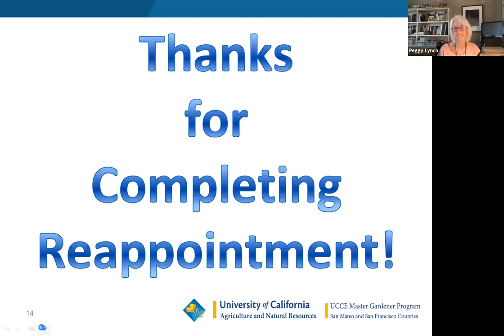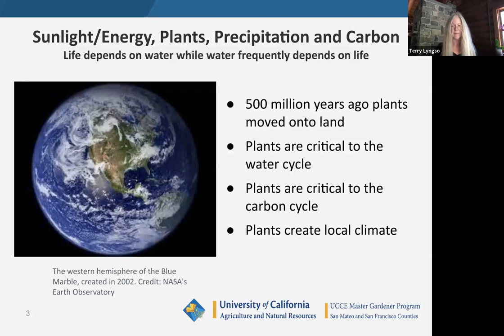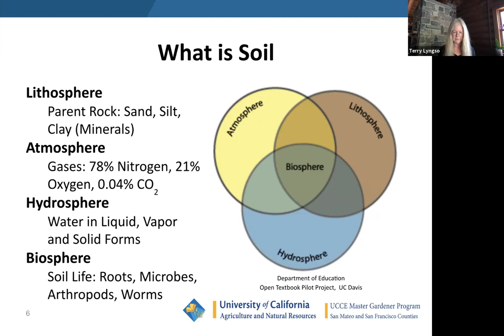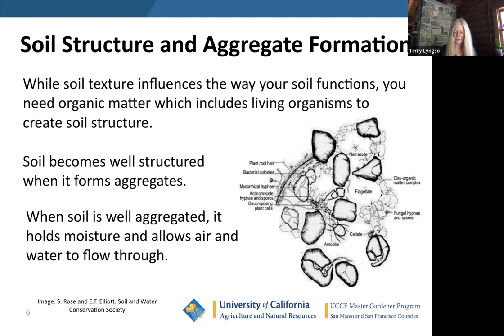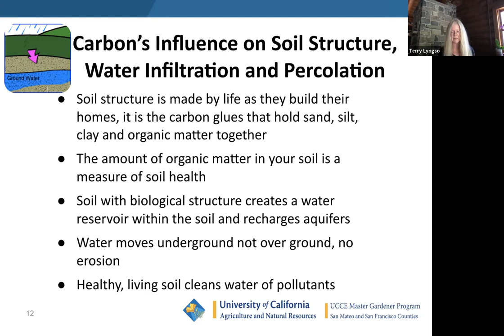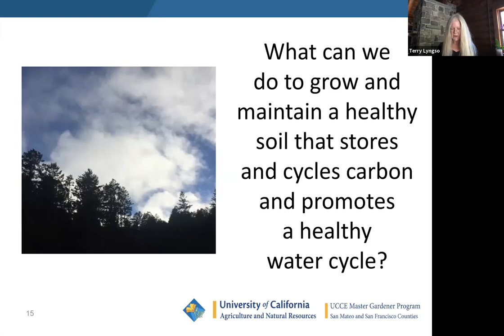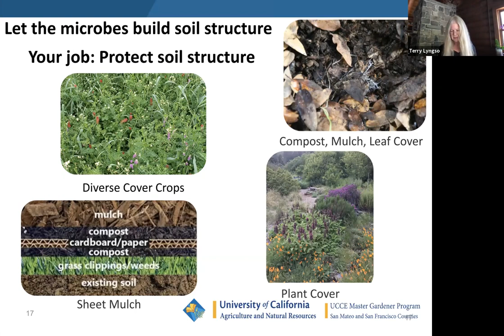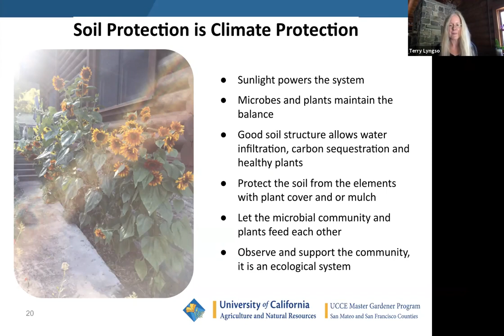Soil, Plants and Climate Change - with Terry Lyngso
Master Gardener Terry Lyngso June19 2021 - presented at the General Meeting for the  UC Master Gardeners of San Mateo and San Francisco counties.